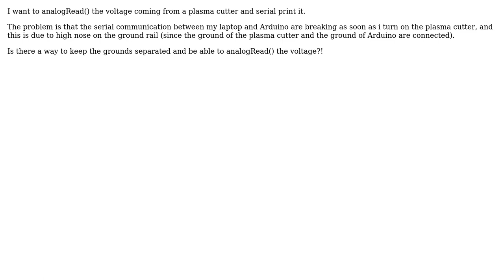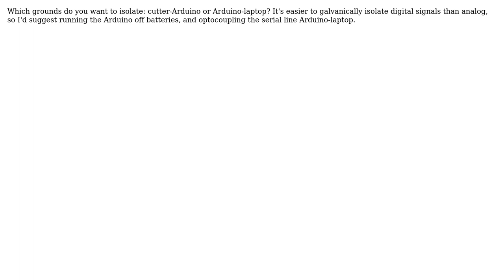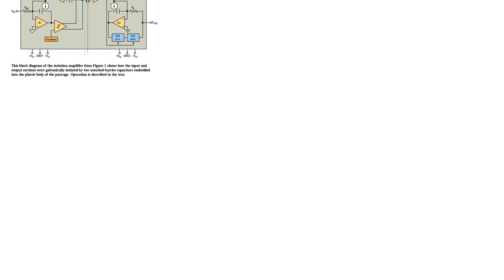Arduino: How to read sensor without common ground? (2 Solutions!!)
Arduino: How to read sensor without common ground?

With thanks & praise to God, and with thanks to the many people who have made this project possible! | Content (except music & images) licensed under CC BY-SA | Music | Images & others | With thanks to user RMW user Apastrix user Andy aka and the Stack Exchange Network Trademarks are property of their respective owners. You are responsible for your own actions.